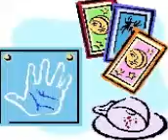Divorce Mediators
We help people with divorce mediators problems. Also any other relationship situations that need wise guidance and insight. We are leading clairvoyants.